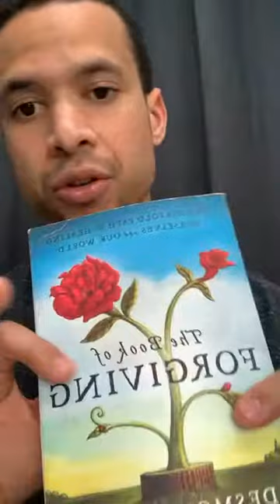Seven: The bigness of forgiveness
Seven - a series on the last seven statements of Jesus